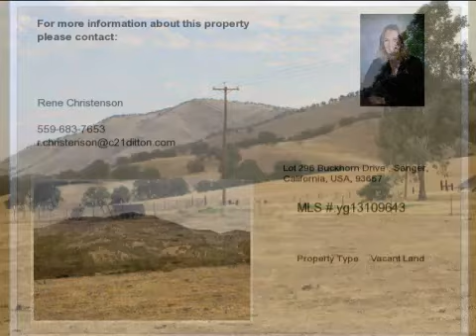Real estate for sale in Sanger California - MLS# yg13109643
Lot 296 Buckhorn Drive
Sanger California 93657
MLS# yg13109643

Wonder Valley .99+/- acre lot available! Located on a corner this property is easily accesible with paved road. Electric and telephone are already there too. All at a great price!